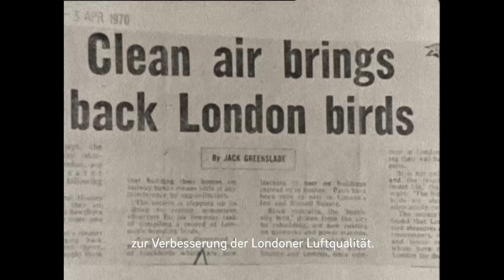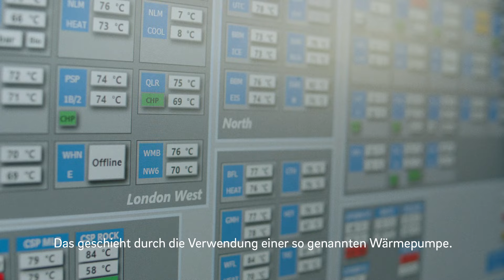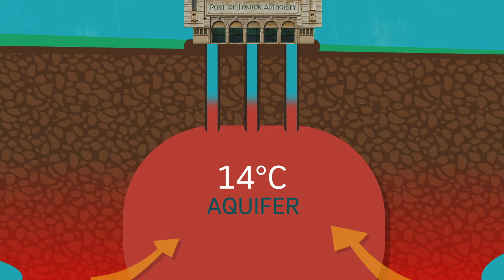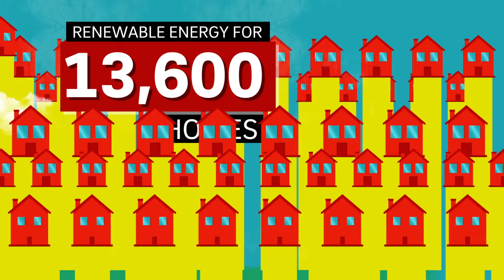E.ON: Klare Luft für London (Folge 7)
Change Makers – Menschen, die heute Pionierarbeit für die Energie der Zukunft leisten. Städte wie London verbrauchen riesige Mengen an Energie. Sie sauberer, grüner und nachhaltiger zu machen, ist daher der Schlüssel zur Bekämpfung des Klimawandels. Citigen, im Herzen der Londoner City, ist ein Kraftwerk, das sich in Richtung Nachhaltigkeit entwickelt - und zwar so sehr, dass man kaum glauben kann, was hinter seinen Mauern geschieht. Neue Lösungen zur Umnutzung und Wiederverwendung von Wärme tragen wirklich dazu bei, die Energiewende voranzutreiben.

Change-Maker-Geschichten: Unsere Filmreihe erzählt eindrucksvoll die Geschichten sehr unterschiedlicher Orte, die ihre Energieherausforderungen auf individuelle Weise angegangen sind. Angetrieben wurden diese Veränderungen durch ehrgeizige “Change Makers”, die wir von E.ON mit unserem Know-How und passenden Technologien unterstützt haben. Jede dieser Geschichten zeugt von Einzigartigkeit und veranschaulicht, wie Energie, Mensch und Umwelt zusammenwirken können, um nachhaltige Ergebnisse zu erzielen. Die wahre Kraft liegt darin, dass Menschen zusammenkommen, um Lösungen zu finden, die Einzelpersonen oft nicht so einfach umsetzen können. Aufbauend auf Energielösungen, die dazu beitragen, die Umwelt im Gleichgewicht zu halten, zeigen diese Geschichten, dass eine nachhaltige Lebensweise schon heute möglich ist.